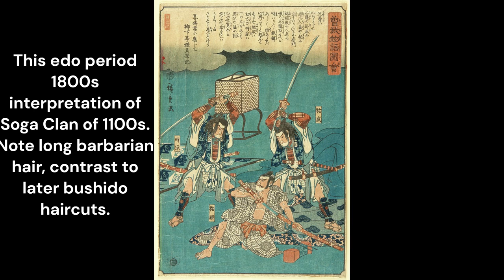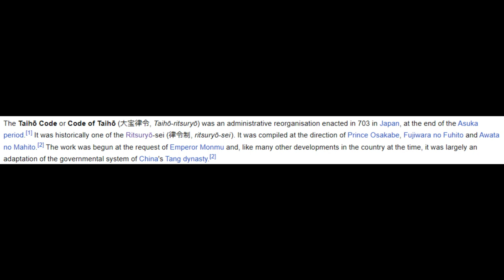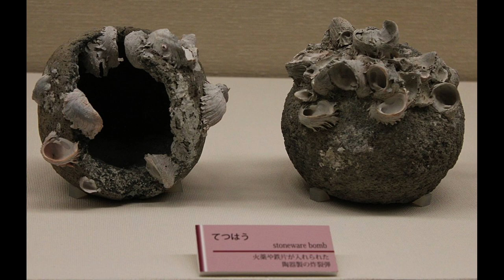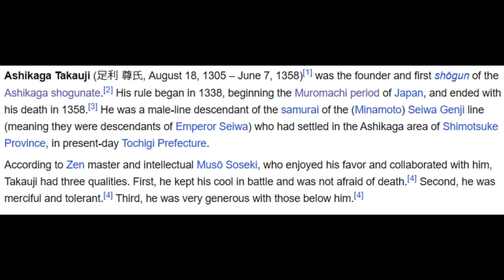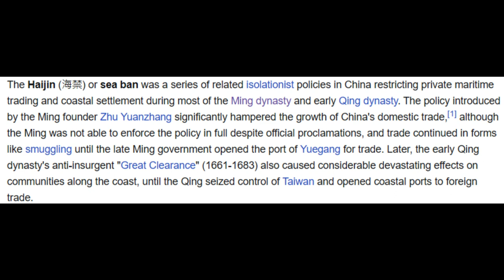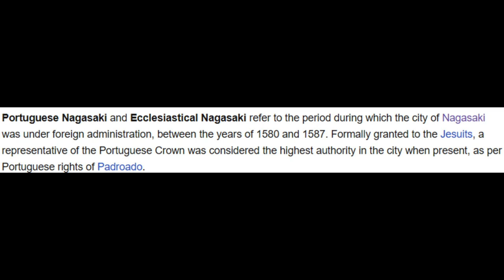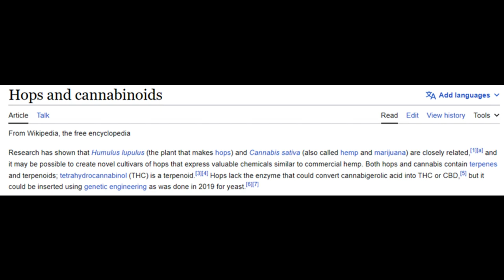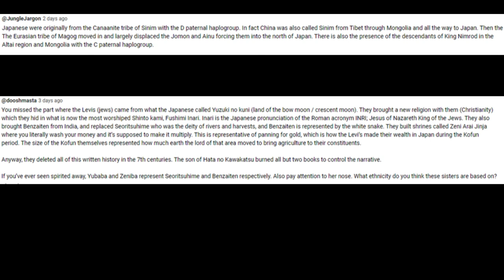History of Japan Part 2: Why Japanese So Scary?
This second part history jpn. I go many tangent make long video. This much important in understanding Jpn why like fight so much, why so serious, why so scary.

This video cover Asuka period (600AD - 710AD) up to just before Sengoku or warring state period around 1500. Sengoku and sekigahara will be covered in next video. During between 600 and 1500AD, Japan adopt many chinese culture, idea, legal & religious system and central goverment.

Convergence from china identity happen around Huang Cho rebellion 892AD, where japan break close china relation and begin to grow into own identity and culture. Decentralization in response to weak government begin after 1100 or so, with much fight happen in this time.